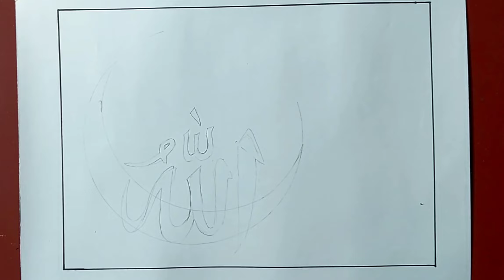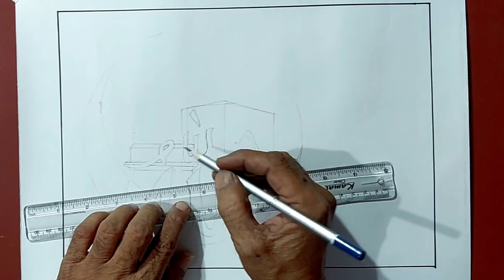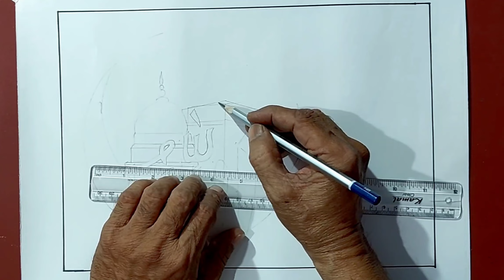Eid Festivel Drawing/ Eid ul Fitr Drawing/ Eid Mubarak Drawing/ Ramadan Drawing for beginners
Eid Mubarak Drawing/ Eid ul fitr drawing/ Eid Festival Drawing/ Ramadan Drawing/ Step by step for Beginners.

Hello Friends
Friends Our Channel makes Videos on different type of Art Media

In This Video we show you Pencil sketch Media to make a Beautiful Eid Festivel Drawing.

200 GSM Normal Drawing Paper 📜
HB, 2B, 4B, Artline Sketch Pencil ✏️
Pencil Eraser

                               THANKYOU